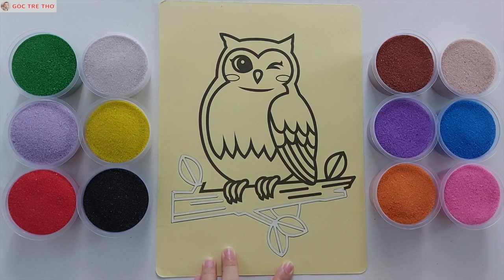SAND PAINTING COLORING NIGHT OWL - TÔ MÀU TRANH CÁT CHÚ CÚ ĐÊM